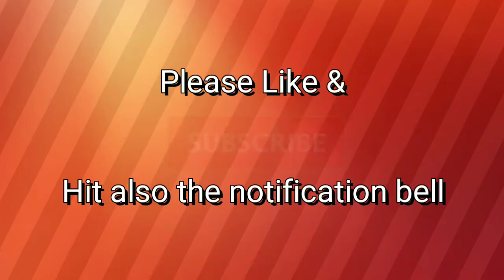Addie turns 1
Keep on watching Addie's Cutie Channel.

So that you will recieve notification on our next video.

baby playtime music
baby playtime
baby playtime songs
baby playtime quotes
baby playtime near me
baby playtime mat
baby playtime music youtube
baby playtime activities
baby playtime music download
baby playtime ideas
baby playtime apps
baby alive playtime game
baby alone playtime
baby alive playtime
playtime baby afghan
baby and playtime
playtime with al babyfirst
baby elsa and anna playtime
playtime baby book
playtime baby buggy
baby bath playtime
baby balloon playtime
playtime baby bottles
baby bouncer playtime
vtech baby playtime bus with phonics
vtech baby playtime bus
baby playtime comforter
playtime baby clothes
playtime babies cabbage patch
baby tv playtime chomikuj
baby einstein playtime classics
baby einstein playtime classics cd
babytv playtime chomikuj pl
playtime baby double knit wool
playtime baby double knit
playtime baby dot
baby tv playtime dailymotion
baby's first playtime doll
adora playtime baby dot
baby einstein playtime
baby elephants playtime
baby's first playtime songs
playtime baby first
disney babies playtime following the leader
baby music for playtime
baby songs for playtime
baby music for playtime mp3
baby music for playtime youtube
adora playtime baby flower
baby gym playtime
baby goat playtime
adora playtime baby gift set
baby playtime indoor playground
baby independent playtime
baby tiger playtime indiana
kinder playtime baby isaac
babywise independent playtime
tiger baby playtime wildlife in need
baby thinks 4am is playtime
baby jellyfish playtime
baby kitten playtime
lps baby kitty playtime
playtime babykleidung
baby loves playtime
baby tiger playtime louisville
adora playtime baby little prince
adora playtime baby little princess
baby einstein language playtime
little baby playtime
baby playtime meme
baby mozart playtime
playtime baby months
playtime with my baby
playtime with my baby quotes
baby's first noisy playtime
newborn baby playtime
playtime of baby
playtime baby play yard
vtech baby playtime puppy rattle
cooltoys baby phonics playtime school bus
playtime pals baby activity chair
reflux baby playtime
reborn baby playtime
baby playtime stroller
baby playtime signs
playtime baby seat
baby playtime tunes
playtime baby tv chomikuj
playtime baby tv
baby tiger playtime
baby tiger playtime wildlife in need
playtime baby tv youtube
playtime baby wool
baby playtime 8 weeks
playtime with baby
playtime with baby quotes
playtime babies 12.5
1 month old baby playtime
1 week old baby playtime
2 month baby playtime
2 month old baby playtime
3 month baby playtime
3 week old baby playtime
3 month old baby playtime
4 month baby playtime
4 week old baby playtime
4 months old baby playtime
5 month baby playtime
6 week old baby playtime
7 week old baby playtime
8 week old baby playtime
9 month old baby playtime